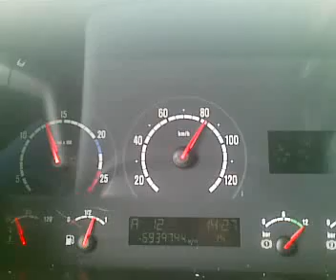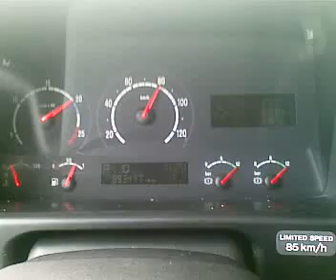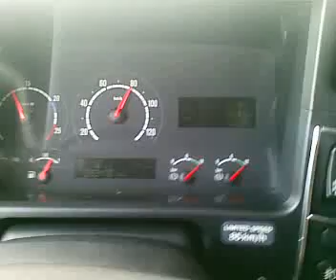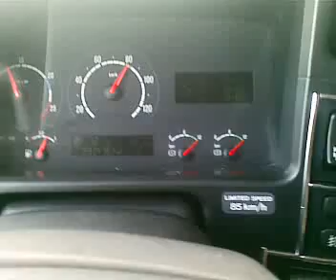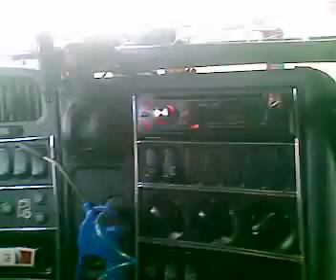Franta ADR @.mp4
ADR pe FRANTA